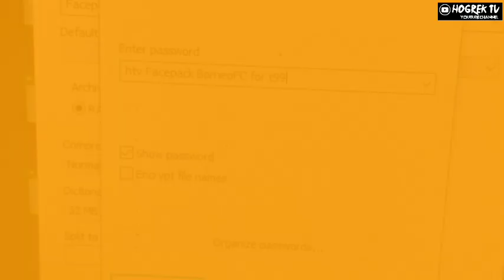Facepack BORNEO FC BRI Liga 1 Indonesia for t99 patch | PES 2017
[PES 2017] Facepack BORNEO FC SAMARINDA BRI LIGA 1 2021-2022 Indonesia
By @HogrekTV

List Players:
A. Penyerang
90270 Francesco Torres 🇧🇷
125626 Terens Owang Puhiri
90218 Boaz Solossa
90489 Wawan Febrianto

B. Gelandang
110863 J. Bustos 🇦🇷
90300 Paulo Sitanggang
90332 Sultan Samma
90375 Kei Hirose 🇯🇵
90013 Hendro Siswanto
90716 Komang Teguh

C. Bertahan
90098 Marcho Sandi
90479 Rifad Marasabessi
90548 Mifathul Ikhsan
90395 Safrudin Tahar
90453 Leo Guntara
90315 Javlon Gusenov 🇺🇿
90317 Wildansyah
90547 Nurdiansyah

D. Kiper
90313 Gianluca Pandewuyu
90467 Angga Saputro
90714 Pualam Bahari

➡️Comtaible for
Tauvic99 Patch v9

➡️ Source face by:
Hano Patch V7
➡️Face new Players by:
ARM, Mirukuu, Alep, Alfarin, Giffari

➡️Repack credits:
Hogrek TV channel

⚠️ Password in this videos⚠️